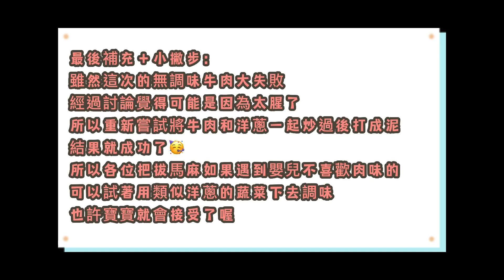6m第一次錯誤給牛肉泥｜出現小乾嘔、拒吃反應｜加這個就吃了！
這是我們在胚胎6個半月的時候第一次給他牛肉。

做了功課，發現許多海內外兒科醫師都有特別針對「寶寶缺鐵」這現象呼籲家長注意。
記得有位醫師還提了一個引起我注意的問題：現今環境與資源已與過去相差甚遠，其實孩子反而是營養過剩不足的狀況還多，那為何「缺鐵」的問題卻沒有改善呢？很多時候是照顧者的觀念在阻擋寶寶攝取鐵質，因為我們都知道含鐵量最豐富的來源就是牛肉！菠菜、莧菜，當配合維生素Ｃ才更能讓寶寶吸受到該蔬菜的鐵質（這是我在做研究時查到的資訊，不保證絕對正確）。 照顧者或許一方面不知道怎麼給牛肉好讓寶寶吃到，一方面也可能覺得他還小，肉類不好消化，或其他腦補的顧慮，而主動阻止了寶寶攝取肉類的鐵。

總之，既然我已多方學習到資訊，我就不能成為「媽媽覺得你還沒準備好，所以不給你」的產物。於是我們試了.

不能給太油的，所以挑了瘦肉比例高的。結果乾炒後，味道超腥，真的蠻噁. 。這是胚胎第一次拒絕吃。

在這次失敗之後，不能放棄！再繼續研究，上網搜了有些媽媽會跟洋蔥一起炒香，也蓋過牛肉的腥味！這樣調整後，胚胎就吃了！呼～鬆了一口氣，成功了！但後來我們都沒有再買牛絞肉，而是直接買好一點的火鍋牛肉片，煮火鍋調味前，先涮好他的牛肉，盛起來，再一起打到米糊裡！或是也可以洋蔥炒牛肉片，換換口味～ 畢竟炒的還是比水煮香很多！哈哈哈

新手爸媽就是邊做邊學，錯中學，學中進步～

我們彼此勉勵，也因為錯誤，才有這些不一樣的反應被記錄下來！

Video Edited by: Fuan Hsieh